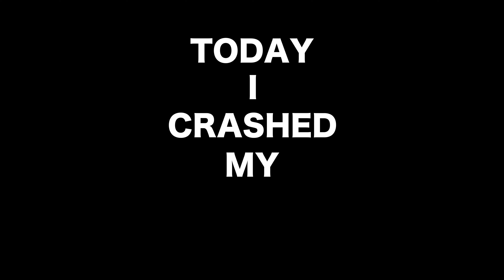Drone Accident in Norway!!! Oslo Took my DJI :(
Vlog 339 - Today was a sad day as I crashed my DJI MAVIC PRO into a tree. Will insurance cover it? Can i buy another one?

Thanks to:
Sony for my camera
Joby for my tripod
RØDE Microphones for the mic
DJI for my drone
PolarPro for the filters and protectors
Scott's Cheap Flights for the cheap tickets
smarthotel.no for the AMAZING ROOMS in Oslo!!
Visit Oslo for the tips
The Kon-Tiki Museum for the tour